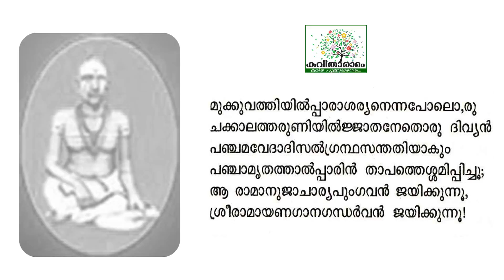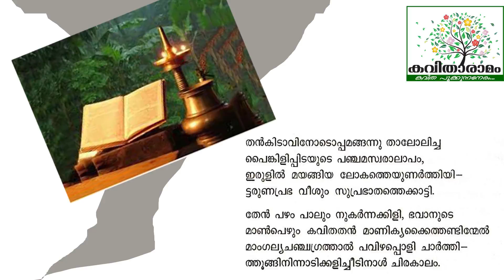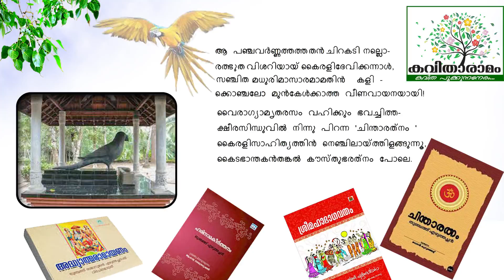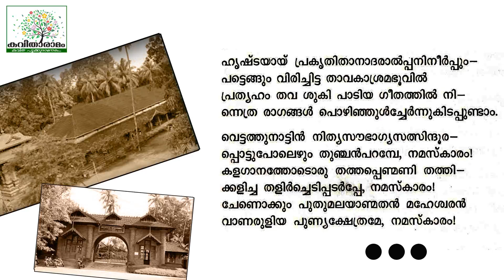Thunchathezhuthachan Kavitha with Lyrics | Vallathol Narayana Menon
തുഞ്ചത്തെഴുത്തച്ഛൻ - വള്ളത്തോൾ
ആലാപനം : അമൃതരാജ്
സാക്ഷാത്‍കാരം : സരസമ്മ കെ നായർ
കല : ശശികുമാർ
സാങ്കേതികസഹായം : ശ്രീലക്ഷ്മി ചന്തു